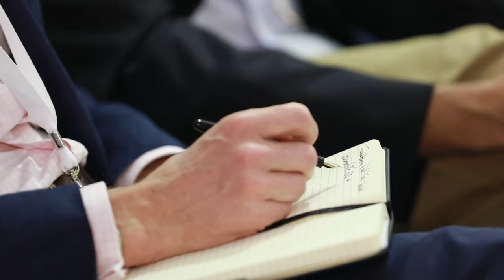Do you have a new year's resolution?